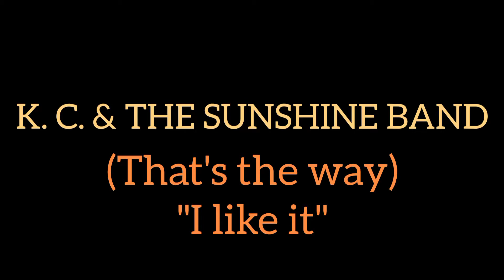K.C. & The Sunshine Band (That's the way "I like it") 45rpm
T. K. Records
Harry Wayne Casey & Richard Finch -Producers